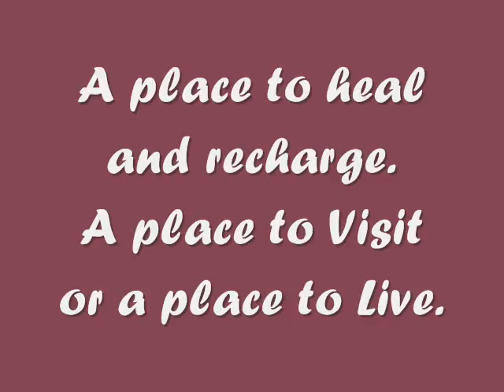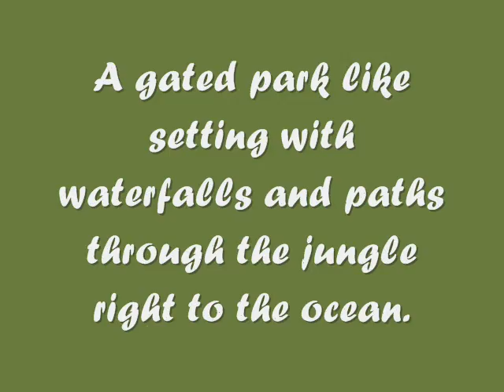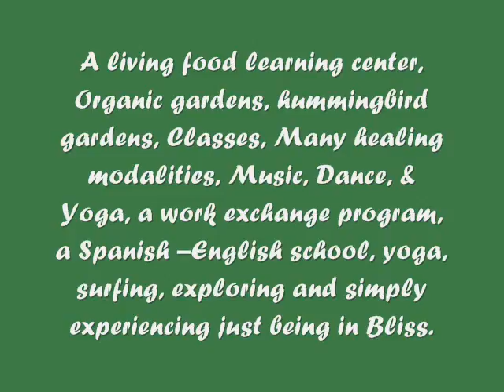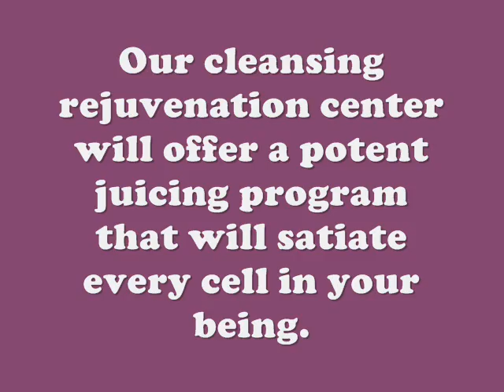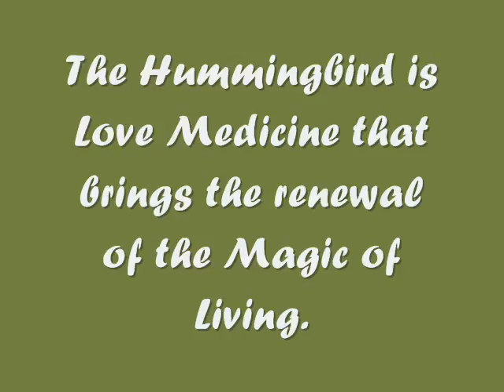hummingbird.wmv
Hummingbird...
...a Quinta in paradise to enhance Body, Mind, &Spirit.
Set in the abundant tropical forest of Nosara in Playa Guiones by the sea.

A place to heal and recharge.
A place to Visit or a place to Live.